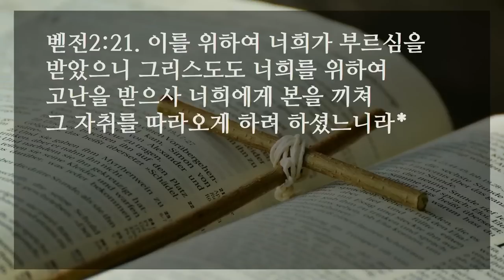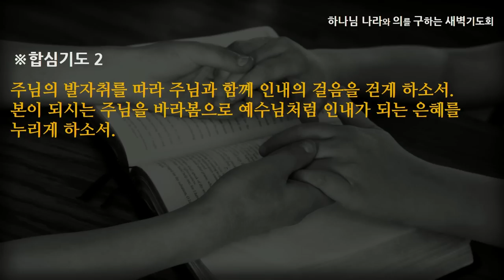[선한목자교회] 새벽기도 2023년 09월 07일 | 예수님처럼 인내하라 - 고성배 목사 [베드로전서 2:21]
예수님처럼 인내하라 - 고성배 목사 [베드로전서 2:21]